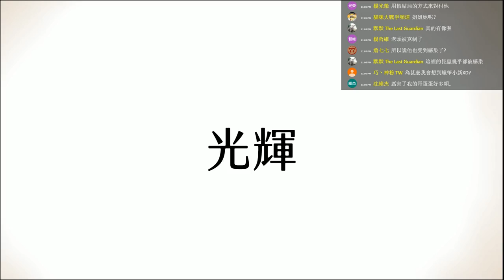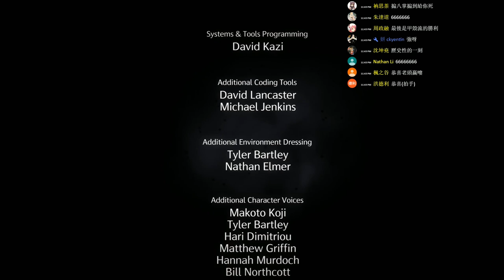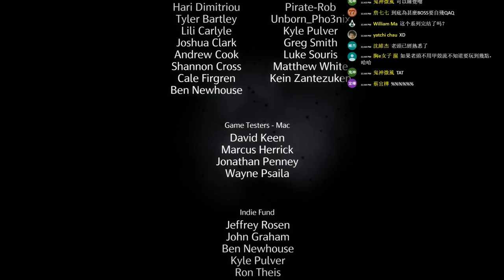Hollow Knight《虛空騎士》END【老頭】